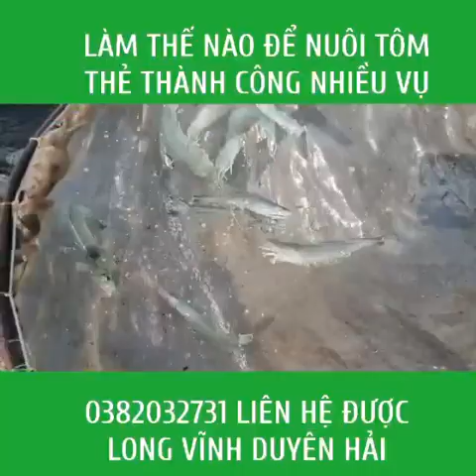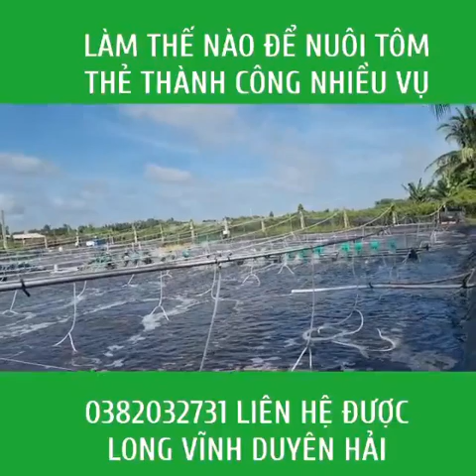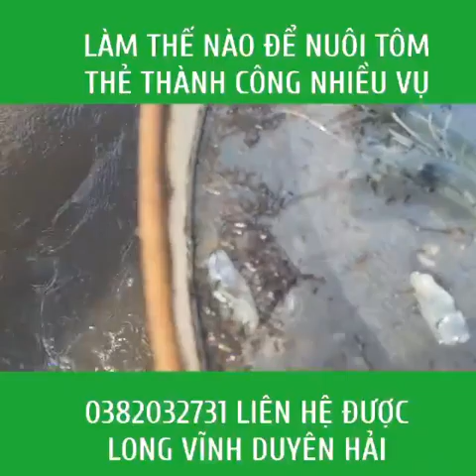NUÔI TÔM THẺ THÀNH CÔNG NHIỀU VỤ TẠI LONG VĨNH - TRÀ VINH | Trần Quang Huy Official